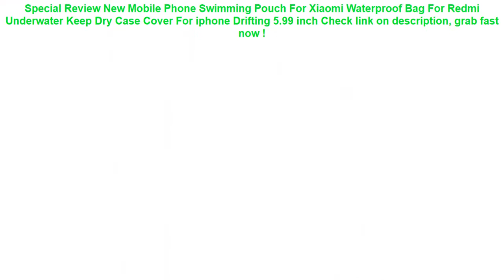New Mobile Phone Swimming Pouch For Xiaomi Waterproof Bag For Redmi Un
10+ compare prices for New Mobile Phone Swimming Pouch For Xiaomi Waterproof Bag For Redmi Underwater Keep Dry Case Cover For iphone Drifting 5.99 inch Special Review.

| Discount : 46%

Hi, today i want to Give some information about New Mobile Phone Swimming Pouch For Xiaomi Waterproof Bag For Redmi Underwater Keep Dry Case Cover For iphone Drifting 5.99 inch

At this time of writing, the New Mobile Phone Swimming Pouch For Xiaomi Waterproof Bag For Redmi Underwater Keep Dry Case Cover For iphone Drifting 5.99 inch has garnered 75 customer reviews with rating of 4.6 out of 5 stars. Not a bad score at all as if you round it off, it’s actually a perfect five already. From the looks of that rating, we can say the product is promising mostly because of the following main reasons:

1. Convencient to Use
Many users love the New Mobile Phone Swimming Pouch For Xiaomi Waterproof Bag For Redmi Underwater Keep Dry Case Cover For iphone Drifting 5.99 inch for the convenience it brings.

2. Easy to Handle
If you’re a first-time use, you would have no problem with the New Mobile Phone Swimming Pouch For Xiaomi Waterproof Bag For Redmi Underwater Keep Dry Case Cover For iphone Drifting 5.99 inch because it’s fairly elementary in usage.

3. Real Value for Money
All the benefits people are now enjoying from the New Mobile Phone Swimming Pouch For Xiaomi Waterproof Bag For Redmi Underwater Keep Dry Case Cover For iphone Drifting 5.99 inch at the current price its being sold both online and in stores makes it a really sweet deal that just doesn’t get any better.
Universal Luminous Waterproof Case For iPhone X XS 8 7 6s 5 Plus Cover Pouch Bag Cases For Phone Coque Water proof Phone Case =

Floating Waterproof Phone Cases Universal Underwater TPU Touch-Screen Cellphone Dry Bag Swimming Running Protective Cover Pouch =

Portable Waterproof Travel Shoe Bag Nylon Storage Bag Pouch Convenient Storage Organizer Shoes Sorting Zipper Tote 6 Patterns =

AIREEBAY Waist Pack Women Running Waterproof Waist Bag Mobile Phone Holder Men Gym Fitness Travel Pouch Belt Pink Chest Bags =
Hot Waterproof Phone Dry Bag Cartoon Printed Sealed Pouch Cover Floating Gasbag Inflatable 6.1 Inch Hanging Armband Cellphone =
2019 Men Waist Pack Bum Bag Pouch Waterproof Military Belt Waist Packs Molle Nylon Mobile Phone Wallet Travel Tool =
4.7/5.5/6.3Inch Waterproof Motorcycle Handlebar Phone Holder Bag Sun Shade Cellphone GPS Holder Bicycle Mount Case Bag Protector =
B-SOUL 1.5L/ 5.5 Inch Waterproof Touch Screen Bicycle Bags Cycling Bike Front Frame Bag Tube Pouch Mobile Phone Storage Bag =